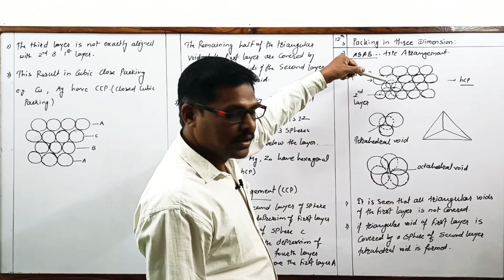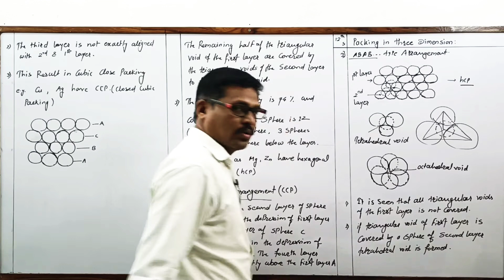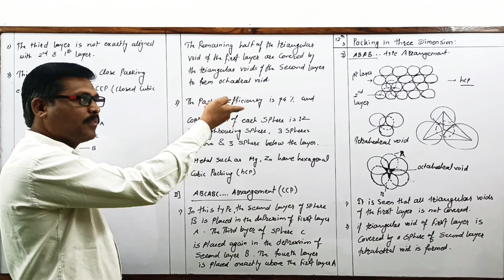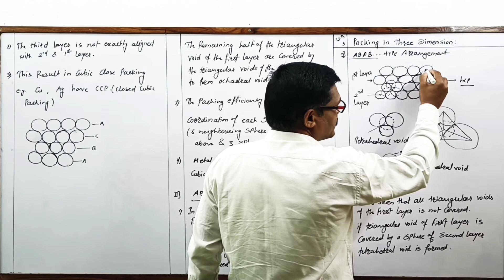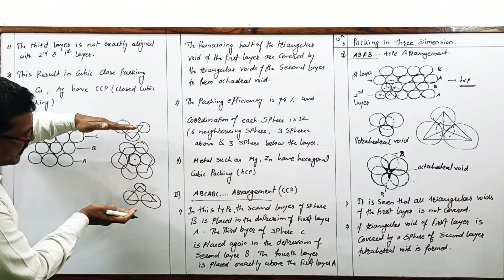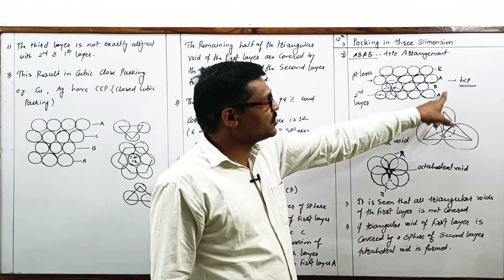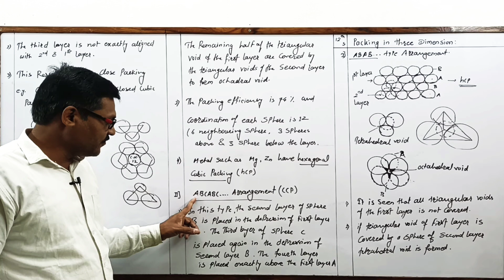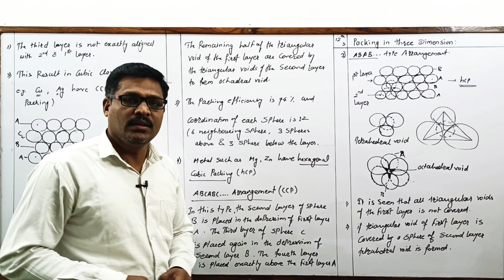Class : 12th - Chemistry - Shende Sir - Packing in Three Dimension